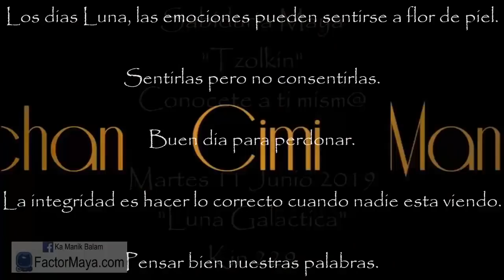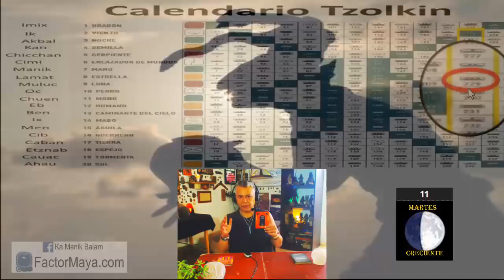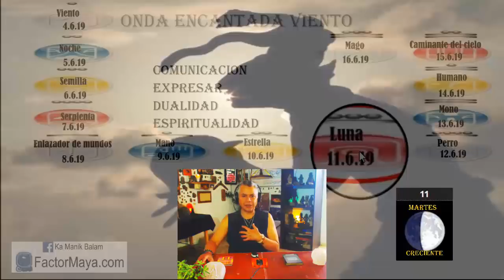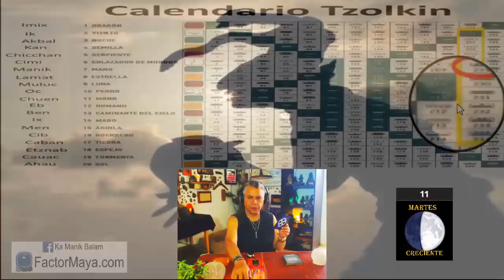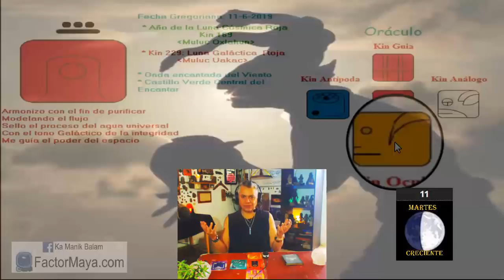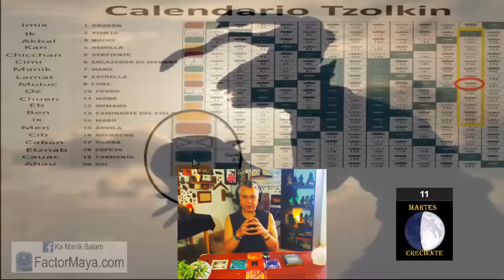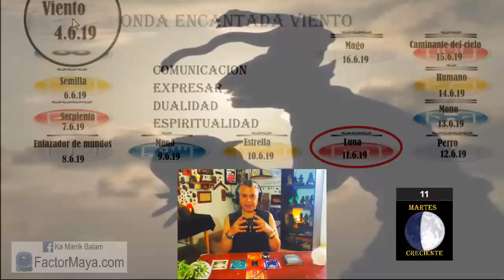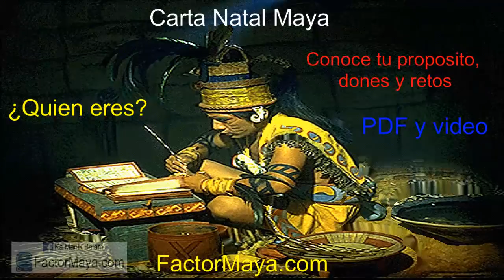Sabiduria Maya “Tzolkin”. Martes 11 Junio 2019. “Luna Galactica”. Kin 229. FactorMaya.com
Luna tiene una fuerte influencia sobre nuestras emociones. Sentirlas y no consentirlas. Buen dia para perdonar, para prestar atencion a nuestras palabras. La integridad es hacer lo correcto, cuando nadie nos esta viendo.res? Conocete a ti mism@. Tu dualidad, como integrarla, tus dones, retos, desafios, proposito atraves de una sabiduria ancestral.
Gratitud infinita!